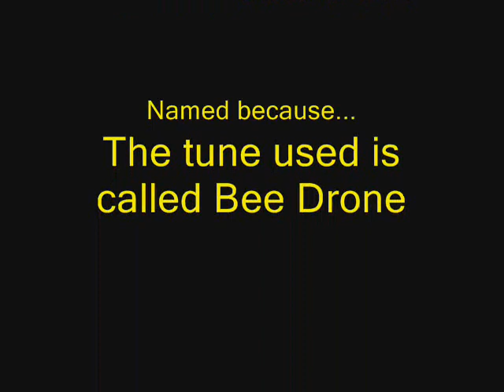Bee Drone Techno (OLD)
This track was created near the beginning of my music making journey, so it is rather old. I am keeping it on Youtube to demonstrate the evolution of my music creation, and for nostalgic purposes.

Coming soon to Spotify as well as iTunes, Amazon, and many more platforms!
The album 'Retrospective' consists of your top 10 favourite tracks up to year 2018.